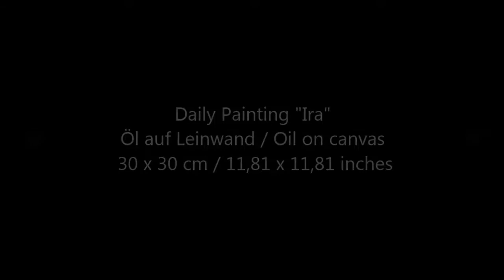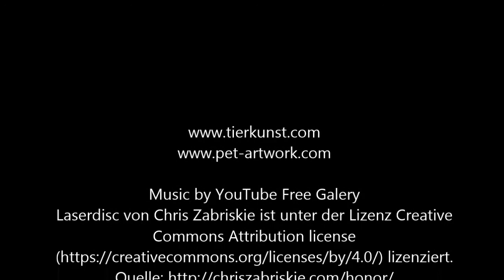Speedpainting - Hunde Ölportrait / Oil painting dog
Entstehung eines Daily Paintings, ein kleines Hundeportrait in Öl auf Leinwand. Format 30x30 cm.
Speedpainting of a oil dog portrait.

Thank you for your like and I would be happy to see you soon again!

Tierportraits in Öl und in Pastell. Entstehung von Zeichnungen und Gemälden. Holzschilder. Dreamcatcher. Brandmalerei. Portraits auf Weihnachtskugeln und Ostereiern.
NEU: Wildlife Art - Wolf und Wildtierzeichnungen.

BALD und im Aufbau: Tips und Tutorials zum Zeichnen und Malen!
Schaut auf meine Internetseite, denn im TIERKUNST Atelier entstehen auch einzigartige und besondere Schmuckstücke aus dem (ausgebürsteten) Fell/Haar von deinem Hund und deiner Katze. Eine ganzbesondere Erinnerung...
Ich freue mich Sie und Ihre Fellnasen kennenzulernen!

Beate Kuczera, Dipl. Designerin / Künstlerin / Artist. TIERKUNST - Das Original.

Pet portraits in oil and pastel. Pyrography on wood. Wildlife art. Jewellery made of brushed hair of your dog/cat. Portraits on easter eggs and christmas balls.
How to paint and draw - Tutorials - coming soon!